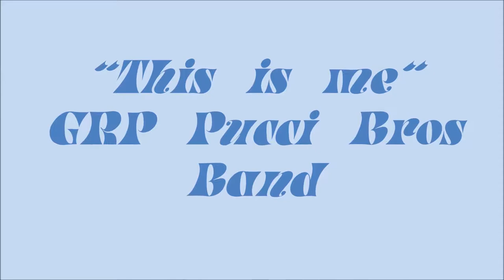GRP "This is me" [inedito] 09 03 2018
Abegail Dorado VOCE Paolo Pucci BASSO ELETTRICO Roberto Pucci BATTERIA Gabriele Pucci PIANO e TASTIERE. Riprese video: GIUSEPPE RIBISI
SALA PROVE: 432Hz Studio Milano